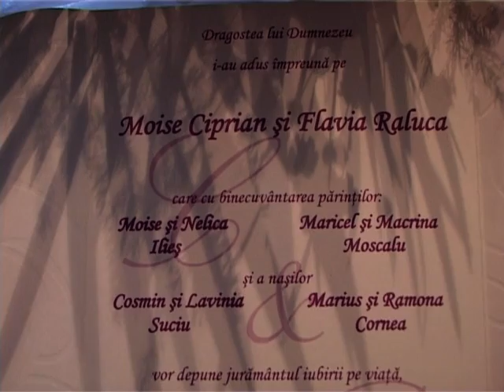O NUNTA DE VIS 5.